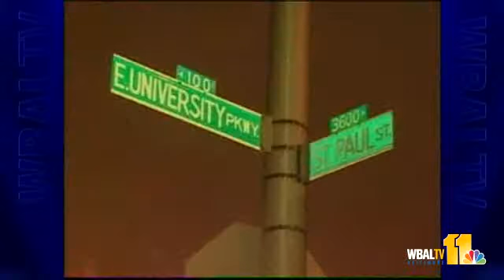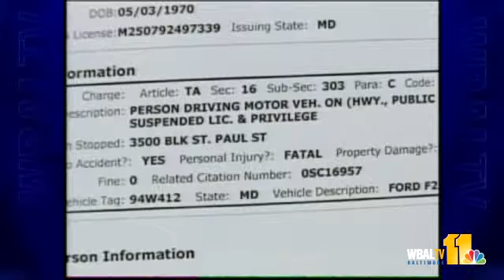Victims Talk After Hit-And-Run Driver Sentenced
A Howard County man who pleaded guilty to the 2009 hit-and-run death of a Johns Hopkins University student was sentenced Wednesday to serve 13 years in prison.